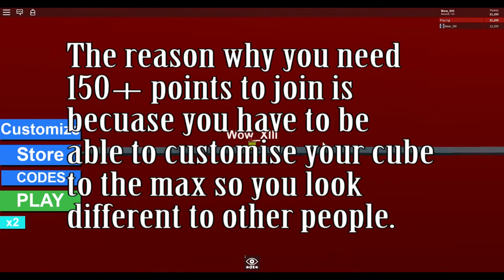Join THE WARRIORS CLAN NOW!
My profile name is Wow_XIII:

That's a link to it.